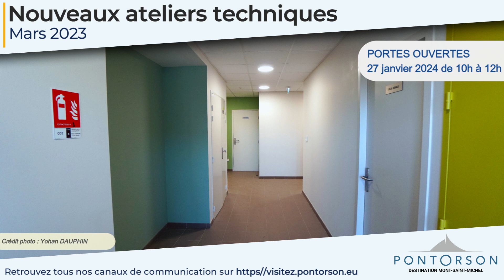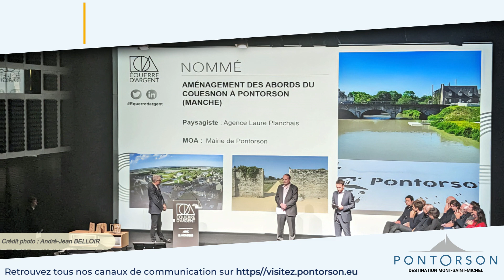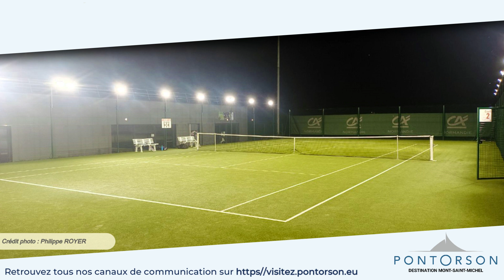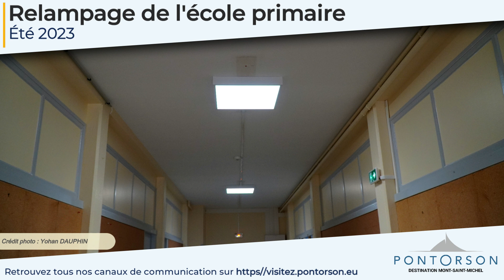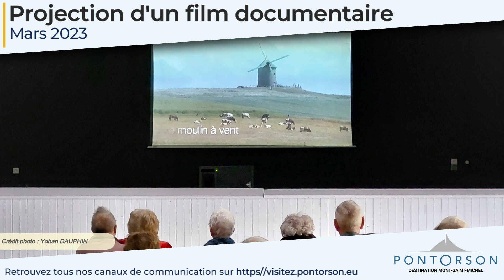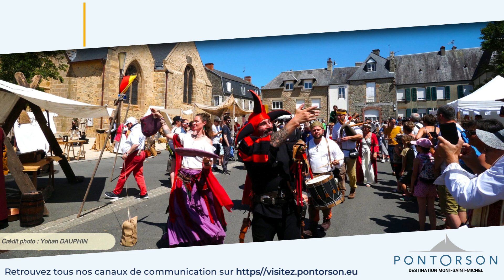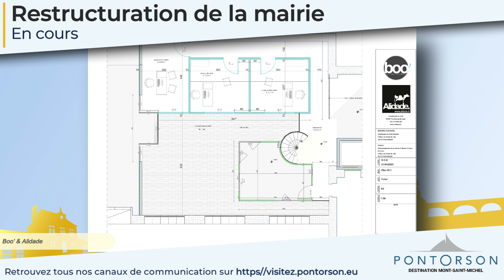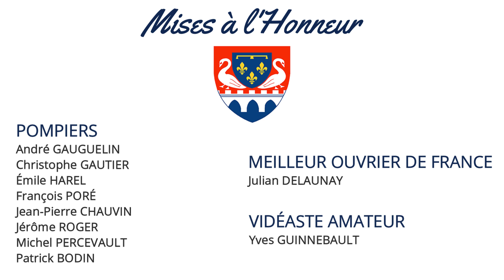✨📣[PONTORSON] Vœux de la Municipalité 2024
Retrouvez la vidéo qui a été diffusée aux Vœux de la Municipalité ce jeudi 11 janvier 2024 (à la salle polyvalente - chaussée de Ville Chérel). Elle retrace les travaux, les projets, les animations et les évènements de notre commune... Pontorson est une ville toujours aussi dynamique ! 💪👏

▶️Réalisation et infographie : Yohan DAUPHIN.